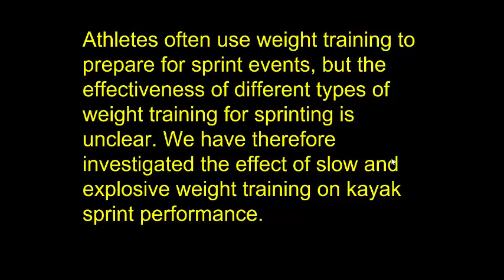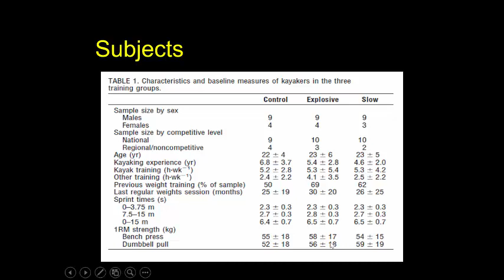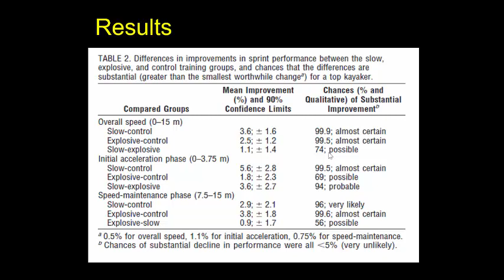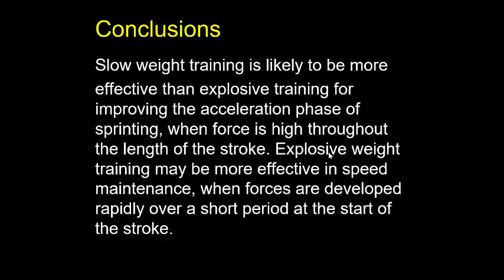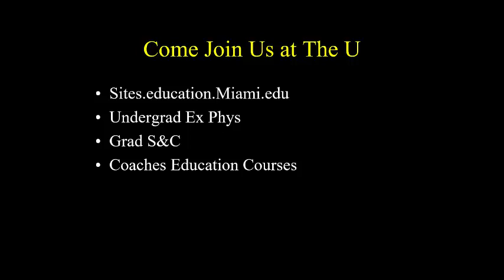Velocity Specificity of Weight Training for Kayak Sprint Performance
When you get down to it, how you do it may be more important than what you do.  In this study, the researchers looked at two different methods of performing the same percentage of 1RM and the adaptations that occurred.  Pretty cool stuff, in my opinion.  Which is better?  As with anything, it depends.